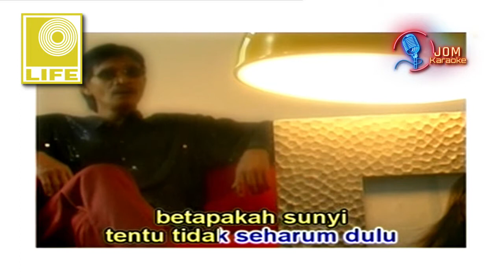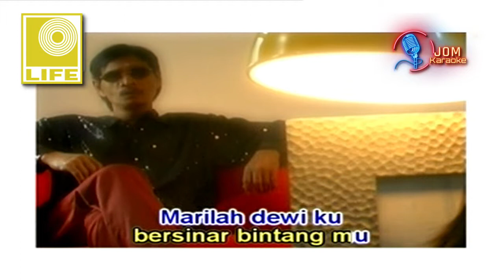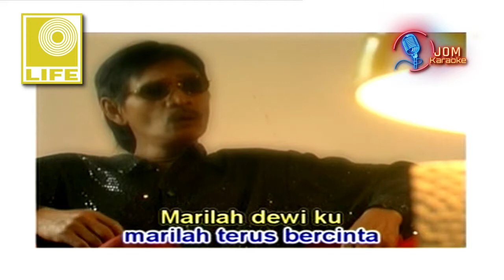J. Mizan - Kalau Ku Bayangkan (Official Music Karaoke)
Title: Kalau Ku Bayangkan
Artist: J. Mizan
Ciptaan: R. Akib/ Yusnor Ef
Label: Life Records Malaysia

Lirik:
Kalau kubayangkan
Dirimu jauh dariku
Betapakah sunyi
Tentu tidak seharum dulu

Engkau kusalahkan
Bermungkir di dalam cinta
Tapiku percaya
Tak mungkin sekejam itu

Kini kubayangkan
Seandainya kita bersama
Rianglah duniaku
Bersinar bintangmu

Marilah dewiku
Marilah terus bercinta
Tak akan berdosa
Insan kalau bercinta

Marilah dewiku
Marilah terus bercinta
Tak akan berdosa
Insan kalau bercinta